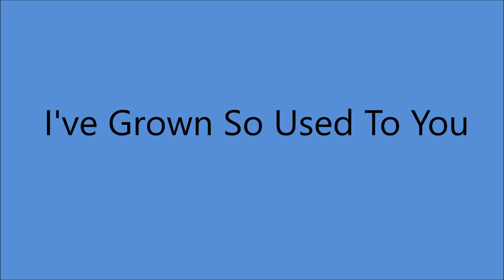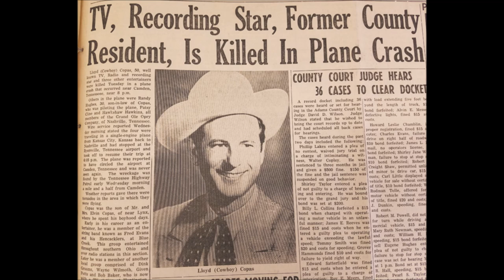Cowboy Copas - I've Grown So Used To You [1949].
Unissued - Released on EP
"Cowboy Copas Sings His Favorite Songs For You" [1954]

Cowboy Copas [rh gt]/vcl solo, poss. Hank Garland [gt/leader],
poss. Autry Inman [bass], poss. Red Herron [fiddle].